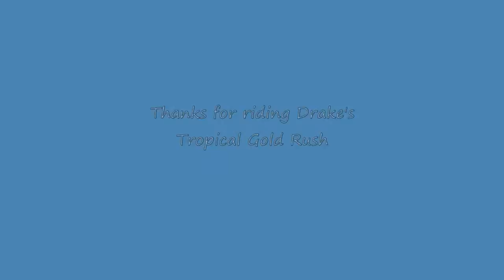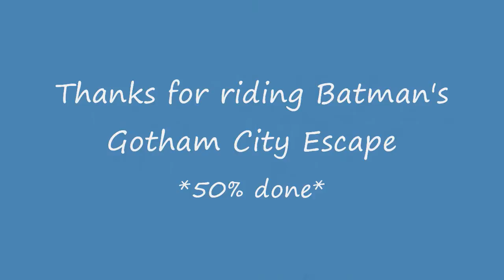RollerCoaster Tycoon 3 "Work in Progress" Coasters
Features, Ghost Rider - Drake's Treasure Hunt - BATMAN's Bat Cave Rush.